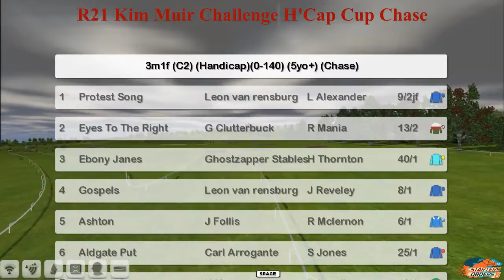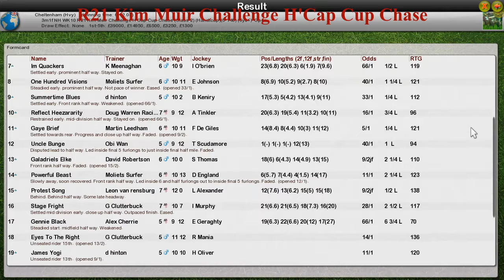NH WK10 R21 Kim Muir Challenge H'Cap Cup Chase